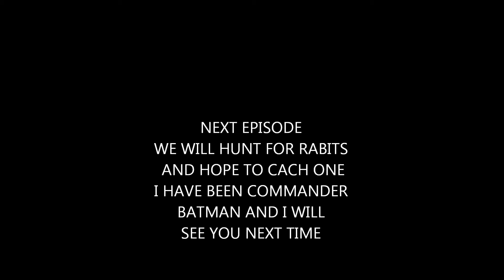commander batman plays dont starve part 1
sorry i did not speek much and 5mins of the vid was cut because of the recording stopped and the audio is a bit mucked up so when i said im going to die i was getting chased be a spider but here you go.